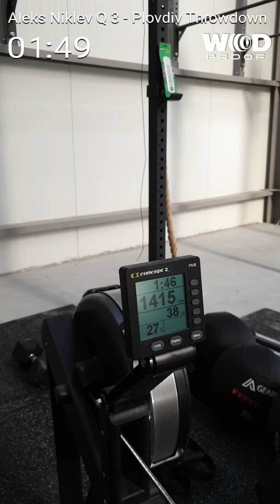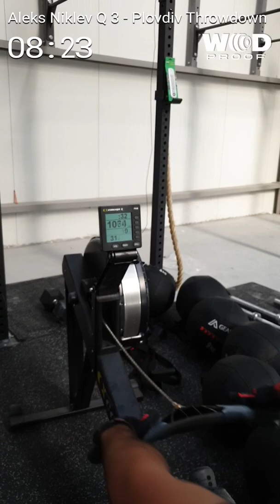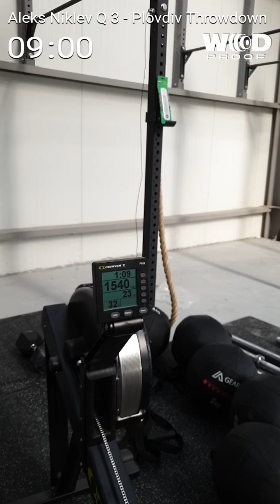Aleks Niklev Q 3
Plovdiv Throwdown 2019